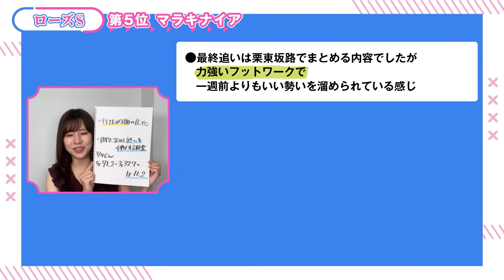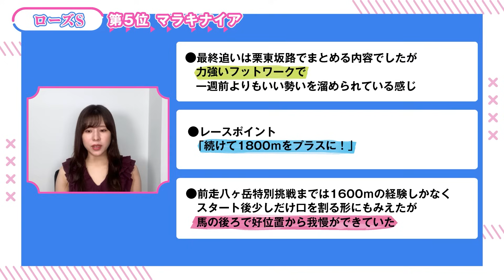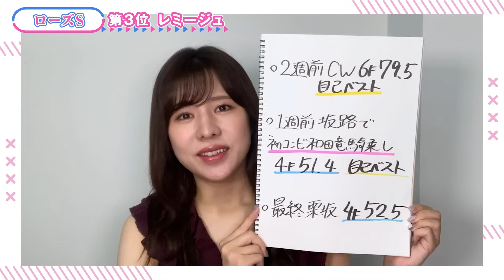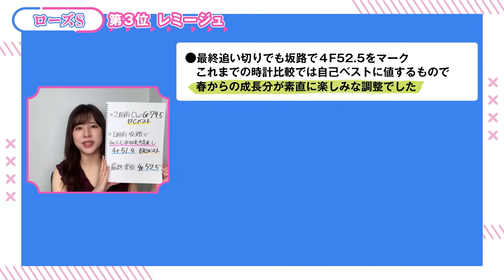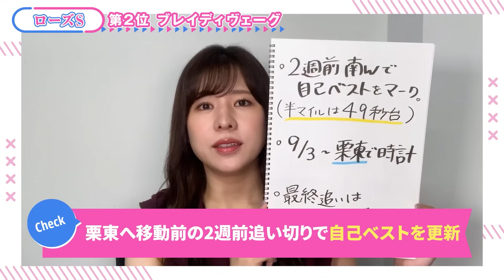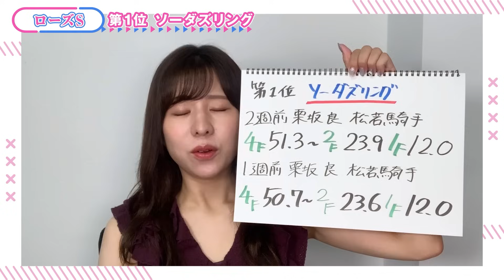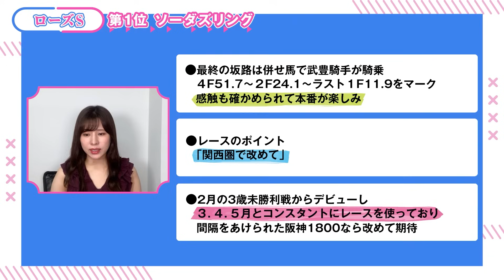【ローズステークス2023予想】上がり馬ブレイディヴェーグの評価は？あの穴馬もランクイン！？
ブレイディヴェーグの評価は？あの穴馬もランクイン！？

▼チャプター
00:00 オープニング
00:52 ローズS展望
01:50 第5位
03:19 第4位
05:14 第3位
06:53 第2位
08:52 第1位
11:13 まとめ